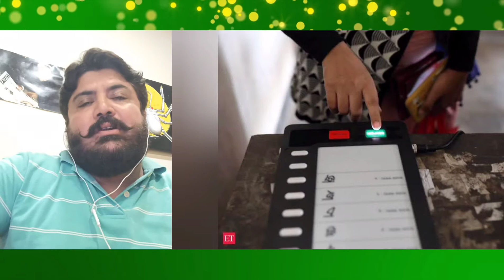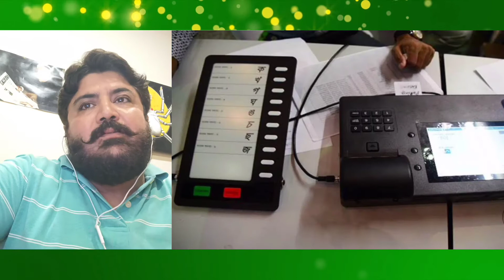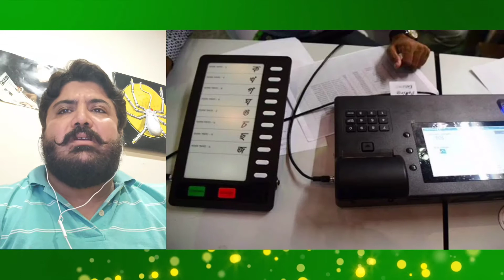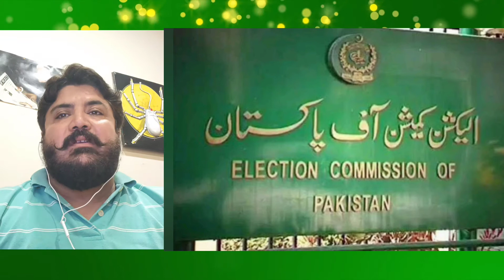ECP raised 37 objections to the electronic voting machine || EVM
ISLAMABAD: The Election Commission of Pakistan (ECP) has raised 37 objections to the introduction of Electronic Voting Machine (EVM), A minister has termed as an FIR against EVM.